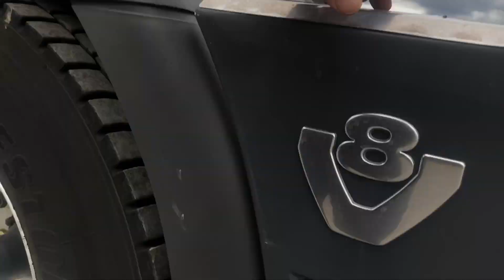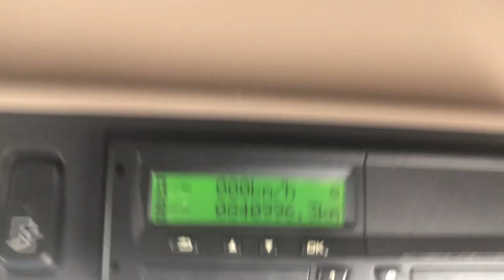SCANIA R520 V8 STREAMLINE *EURO 6* TOPLINE 6X2 TAG AXLE TRACTOR UNIT - PY16 UME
Scania 520 BHP V8 Euro 6 Engine, 3 Pedal Opticruise, Rear Lift Axle, Slider, Retarder, Side Skirts, Alcoa Alloy Wheels, Alloy Fuel Tank, Kelsa Bar, Beacons, Strobe Lights, Sun Visor, Full Heated Leather, Fridge, Microwave, Sat Nav, Air Con, Lane Departure, Bluetooth.